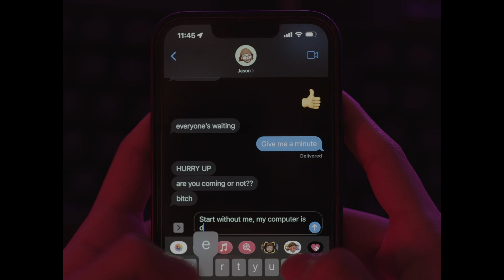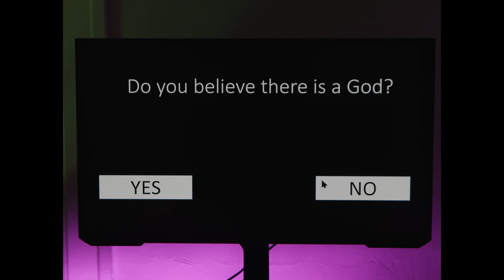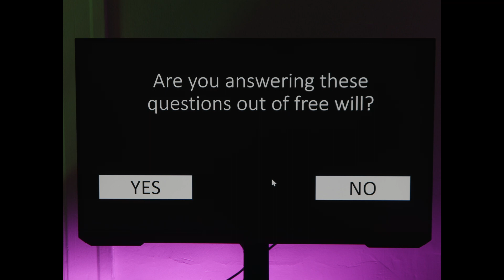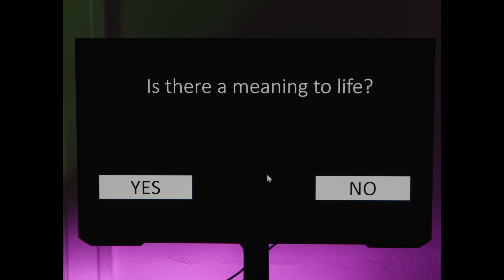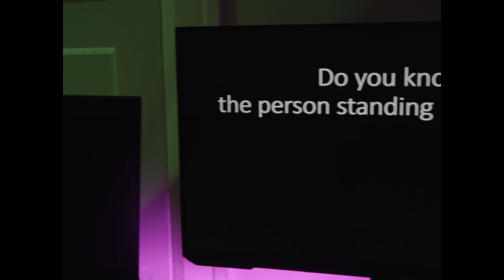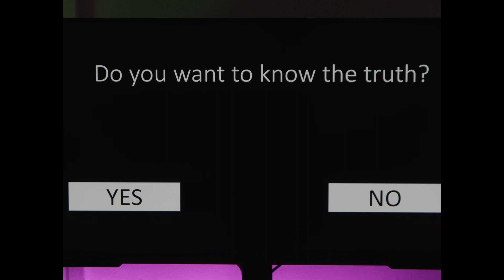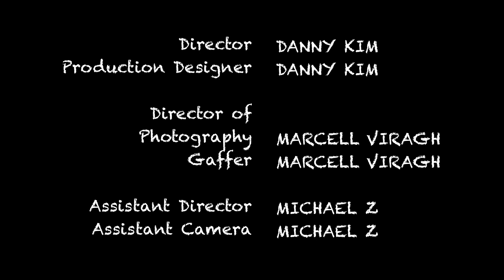Start Survey (Short Film)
Genre: Horror/Drama

Inspired by the indie game "Start Survey?" created by PixelDough

Source of the musics